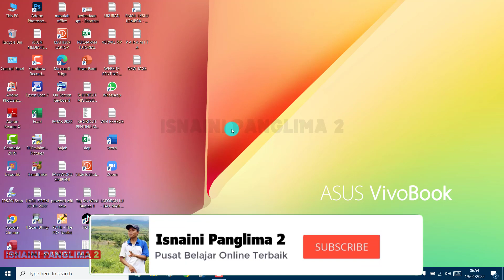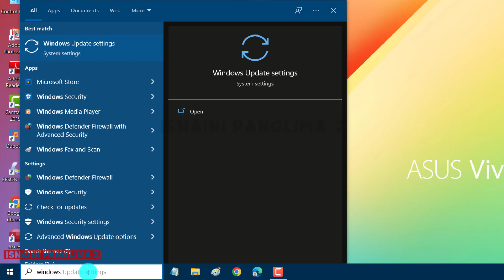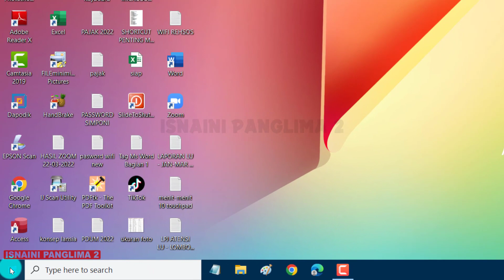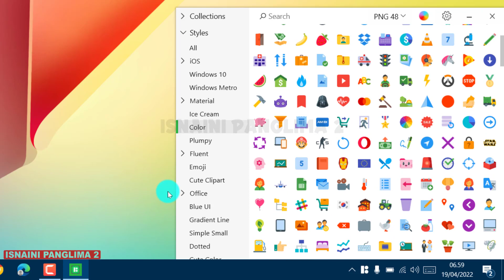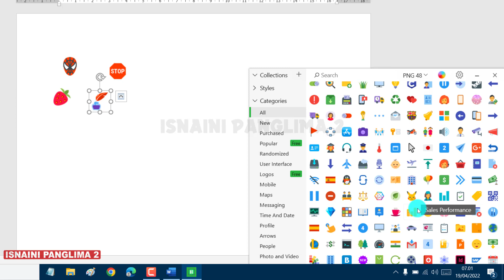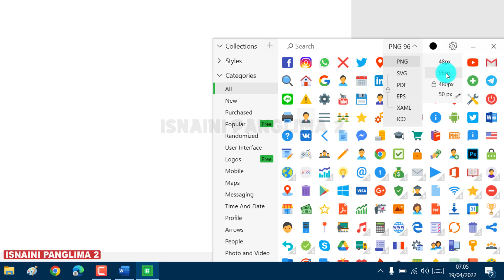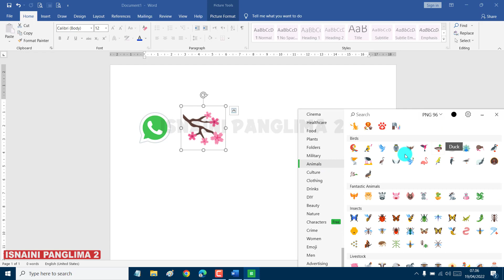Cara Memunculkan Ribuan Icon di Windows 10 | Icon di Microsoft Word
Cara Memunculkan Ribuan Icon di Windows 10 atau bisa Icon di Microsoft Word adalah tutorial cara menampilkan icon-icon yang bisa kita gunakan di aplikasi komputer seperti microsoft word, excel, powerpoint, photoshop dan lain sebagainya.

Penasaran bagaimana caranya?? tonton terus video ini sampai habis supaya tidak gagal paham.